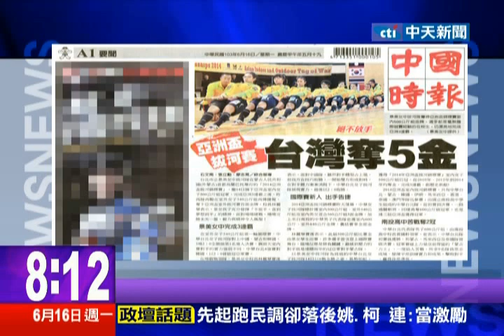中天新聞》亞洲盃拔河賽 台灣共奪五金 景女3連霸